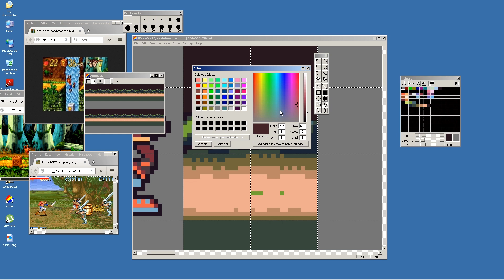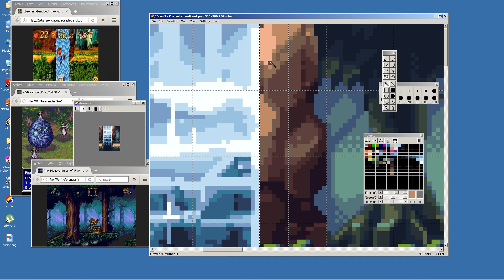PIXEL ART TIME LAPSE #12 - Crash Bandicoot